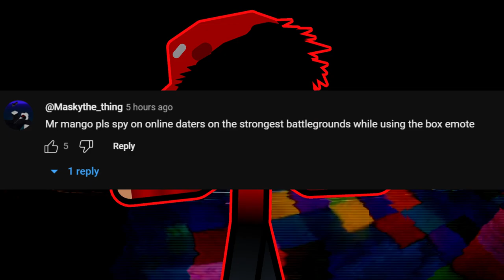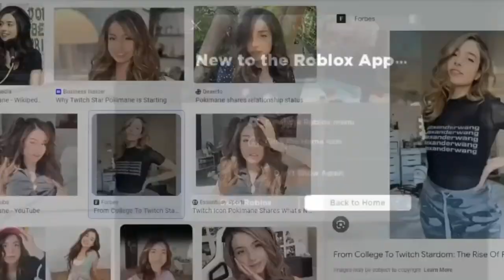MangoPool: A Clickbait and Weirdest Roblox YouTuber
In this video I explain why MangoPool isn't a very good youtuber.
The points mentioned in the video are:
His Thumbnails
Clickbaiting, and Lying
Weird and Sus Moments in his videos.

You guys can like Mango Pool this is just an opinion.